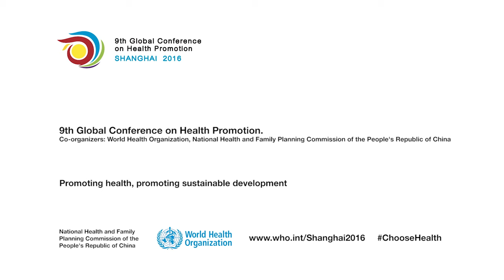WHO: 9th Global conference on health promotion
The 9th Global conference on health promotion opened on 21 November 2016, placing particular focus on the role of advancing health as part of the United Nations Development Agenda 2030. The Conference’s three main themes werer good governance, healthy cities and health literacy for health promotion.